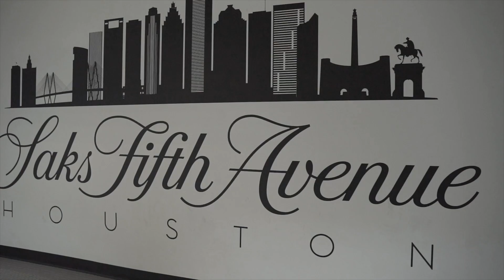CALLING MY GIRLFRIEND THE B-WORD *REVENGE PRANK*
Liyah @_short_story
Jordan @ Theofficalj4n

Liyah @short_story
Jordan @Swagg4250

Liyah @_Mylifeyour_Ent
Jordan @JordanFresh22